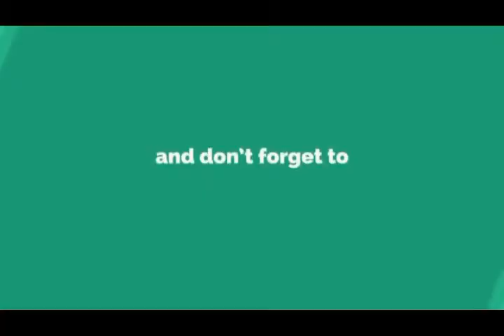বিয়ের পর মেয়েরা অস্থির #